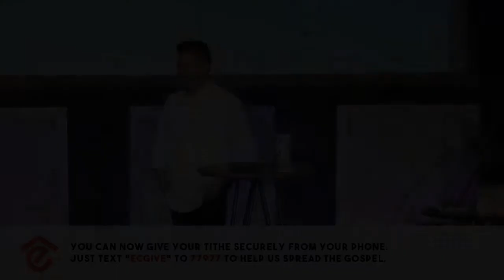Wild Card - Grapes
Trusting God
Pastor Mauricio Ruiz
Elevate Church
Encouragement
Elevate Church Newhall
Hope
Wisdom
Restoration
God
Jesus
Church
Church Service
Mothers
Woman of God
Spirituality
How to Stay Positive
Kingdom
Christian
church sermon
Joyce Meyers
Pastor Steven Furtick
Virtuous woman
Holy Spirit
Spiritual Journey
how to be happy
suicidal
overcoming obstacles
overcoming suicidal thoughts
teen suicide
teen christians
spiritual journey
spiritual walk
the rapture
understanding the bible
Bible
Wisdom
Christian
Hope
Purpose
How to find your purpose
Invasion
Invading The promises of God
Exodus
Unity,
Victory
Support your neighbor
Revival
Bethel Music
Elevation Worship
Strength
overcoming obstacles